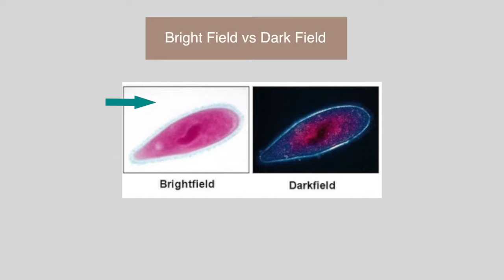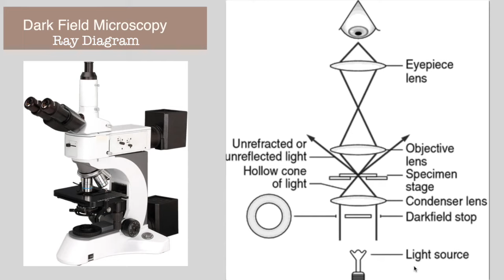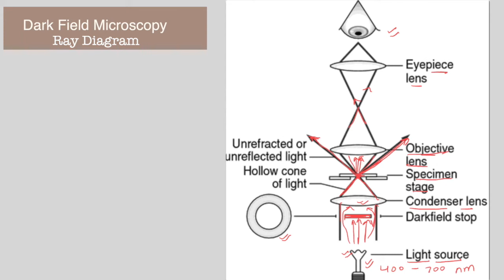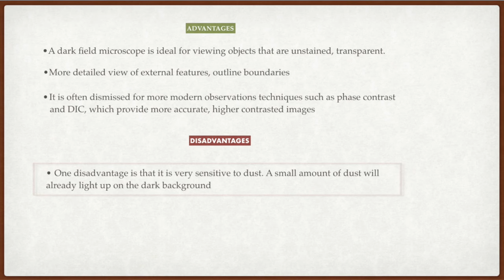Microscopy Part 6 - Dark Field Microscopy Basics | Principle and Working | In Hindi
Baayo Microscopy Part 6 - Dark Field Microscopy Basics | Principle and working in Hindi
In this video tutorial we talk about Darkfield Microscopy principle, uses and working in hindi
The dark field microscopy utilize detection of the signals away from the optical axis - i.e. scattered signals.

light path through a dark-field microscope is :
1. Light enters the microscope for illumination of the sample.
2. A specially sized disc, the patch stop (see figure), blocks some light from the light source, leaving an outer ring of illumination. A wide phase annulus can also be reasonably substituted at low magnification.
3. The condenser lens focuses the light towards the sample.
4. The light enters the sample. Most is directly transmitted, while some is scattered from the sample.
5. The scattered light enters the objective lens, while the directly transmitted light simply misses the lens and is not collected due to a direct-illumination block .
6. Only the scattered light goes on to produce the image, while the directly transmitted light is omitted.

Hope you find this video helpful. I keep checking comments and reply to them.